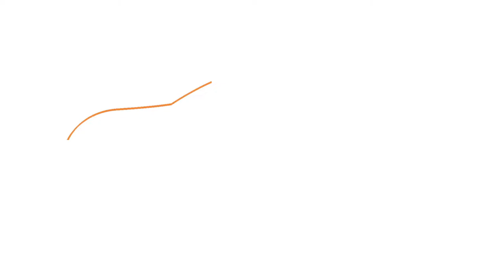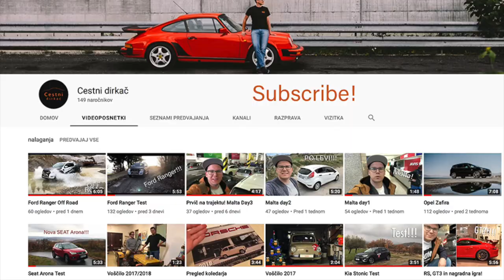Volkswagen Polo NR